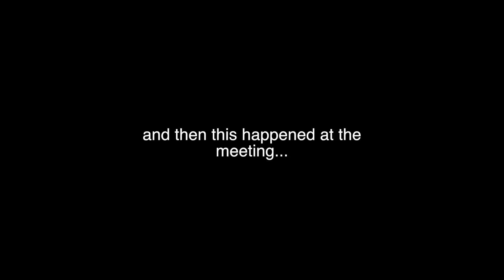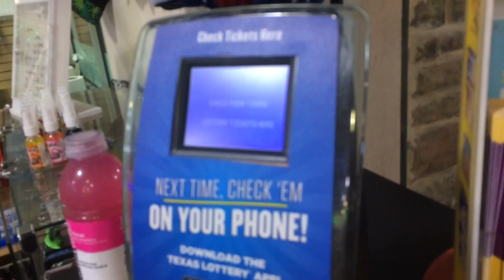my favorite day at work (vlog #50)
In this vlog I have the best day at work ( I never said I would say that). I also go run, and our soccer season starts. Check it out :)